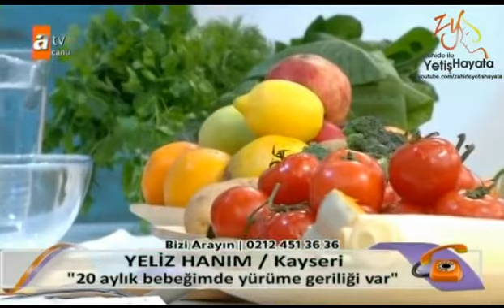Zahide ile Yetiş Hayata 24.03.2014 (3. Kısım)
Pediatri Uzmanı Dr. Aylin ŞİMŞEK, Zahide ile Yetiş Hayata'da...Çocuklara hangi durumlarda antibiyotik verilmeli? Hangi ek gıdalar hangi ayda kullanılır? Ateşli havalede çocuğa nasıl müdahale edilir? Çocuklarda sık ateşlenme...Bebeklerde gelişim geriliği...Bebeklerde iştahsızlık...Bebeklerde ideal kilo...Çocuklarda baş dönmesi...Bebeklerde morarma sorunu...Bebek yogası ne kadar sağlıklı? Bebekleri yanlış tutuş pozisyonları...Ek gıdaya geçen bebeğiniz için çorba tarifi...

Bebek Hemşiresi Emine BOZKURT açıklıyor...Bebeklere nasıl banyo yaptırılır?

Şef Furkan MALKOÇ'tan yulaflı, portakallı bisküvi pastası tarifi ve bebekler için meyveli yoğurt tarifi...